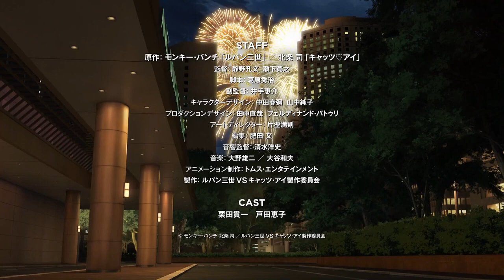Lupin III vs Cat's Eye ｜ Official Trailer